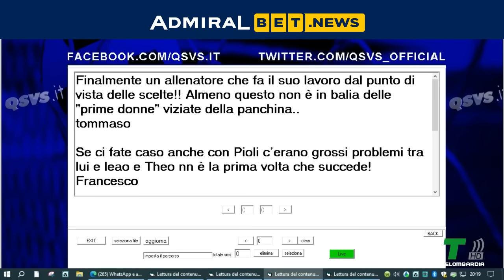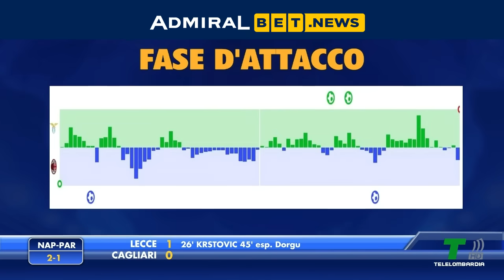GOL DI LAZIO MILAN 2-2: PARI E NERVI TESI PER I ROSSONERI ALL'OLIMPICO